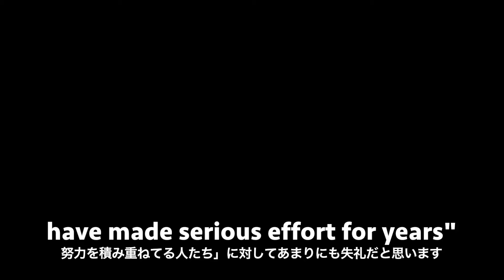武術講習会の悲しい思い出 (インド) Sad Memories Of Wushu Seminar (India)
2013年12月８日に撮影されたこの動画は、インドのカルナータカ武術協会主催による「コーチのためのコーチング講習会」にて撮影されてものです。
実は、この講習会の間に起こった複数の出来事は、私をひどく怒らせ、とても傷つけ、心底悲しませたものでした。

Subtitles: English and Japanese